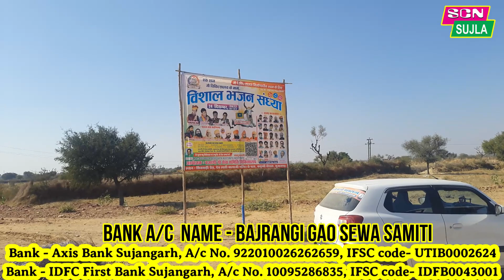पहली बार आएंगे राजस्थान के टॉप 23 कॉमेडियन आएंगे एक मंच पर / Bajrangi Gao Sewa Samiti Sujangarh